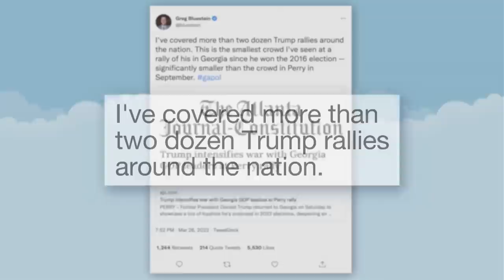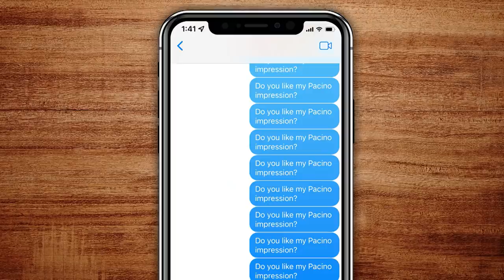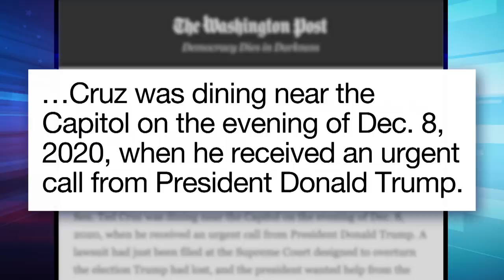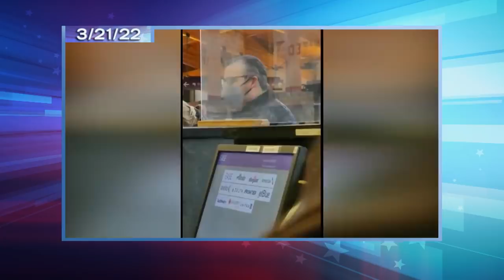Judge Says Trump Coup Likely a Crime; Ginni Thomas and Ted Cruz Implicated: A Closer Look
Seth takes a closer look at a federal judge saying that Trump’s attempted coup was likely a crime as bombshell new reports reveal that both Ted Cruz and the wife of Supreme Court Justice Clarence Thomas were closely involved.

Judge Says Trump Coup Likely a Crime; Ginni Thomas and Ted Cruz Implicated: A Closer Look - Late Night with Seth Meyers